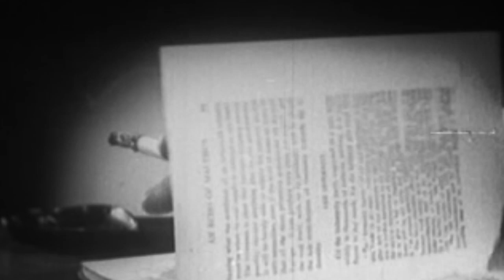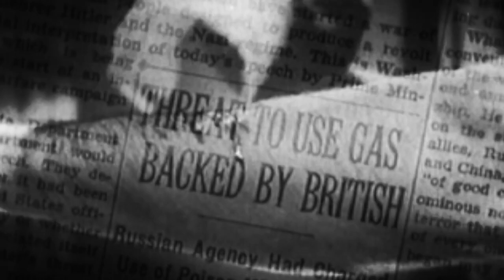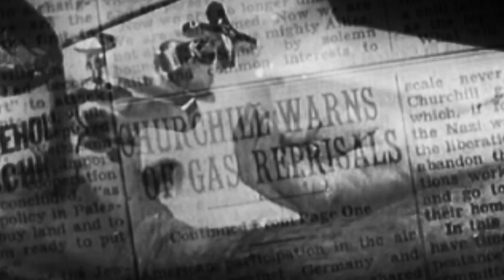United Front :: Suo Gan/Last Rights [Official Video]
U-731 (United Front) is : Gordon Lazarus

Written and recorded Winter 2009 - Winter 2011 @ Central Command Bunker 731 by : Gordon Lazarus
Mastered by : John Stillings @ Steel Hook Audio Mastering Summer 2013.

"U-731 - By All Means" album currently available and released exclusively through : Black Plague Records @

Edited & Directed by Dominic F. Marceau